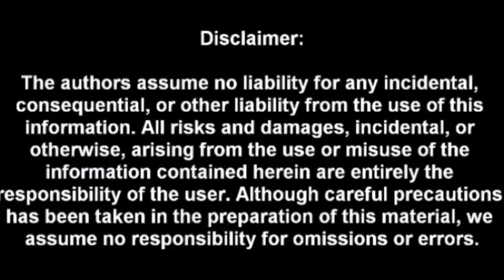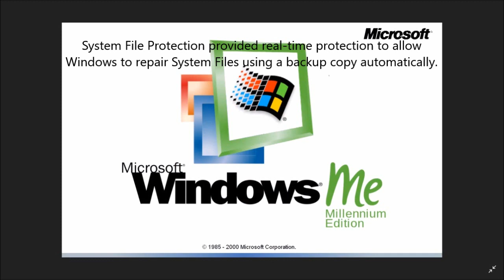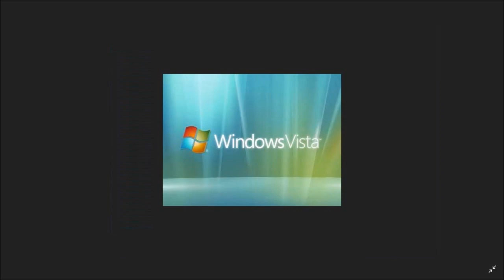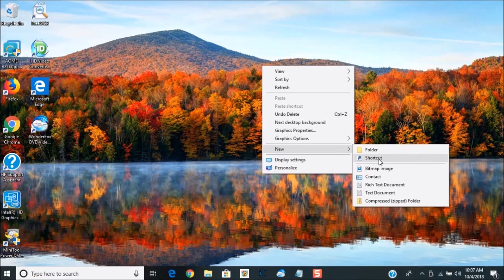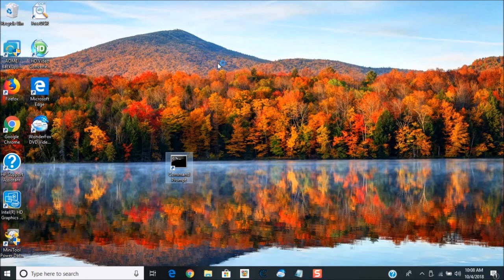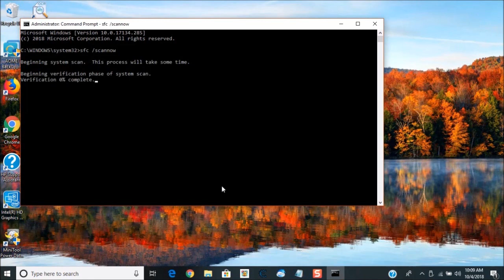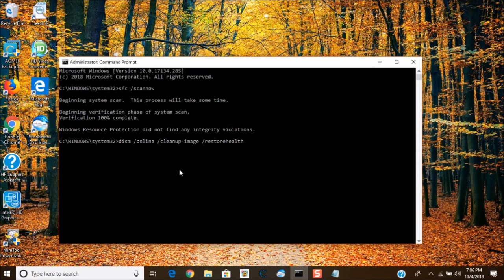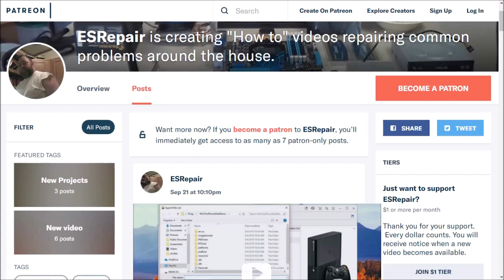Repair Windows with the SFC and DISM tools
If Windows has functions not working or crashes, you can use System File Checker and Deployment Image Servicing and Management tools to repair Windows.  Here is how to use them to repair Windows.